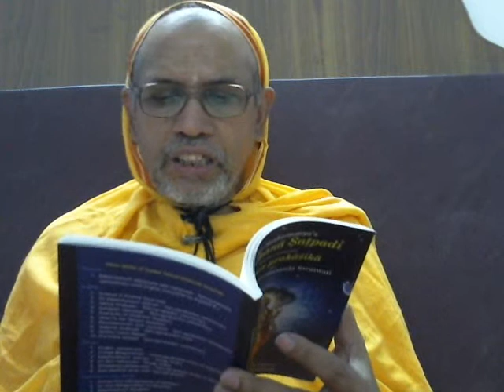3 PRARTHANA SHATPADI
అవినయమపనయ విష్ణో దమయ మనః శమయ విషయమృగతృష్ణామ్ |
భూతదయాం విస్తారయ తారయ సంసారసాగరతః || ౧ ||

దివ్యధునీమకరందే పరిమళపరిభోగసచ్చిదానందే |
శ్రీపతిపదారవిందే భవభయఖేదచ్ఛిదే వందే || ౨ ||

సత్యపి భేదాపగమే నాథ తవాzహం న మామకీనస్త్వం |
సాముద్రో హి తరంగః క్వచన సముద్రో న తారంగః || ౩ ||

ఉద్ధృతనగ నగభిదనుజ దనుజకులామిత్ర మిత్రశశిదృష్టే |
దృష్టే భవతి ప్రభవతి న భవతి కిం భవతిరస్కారః || ౪ ||

మత్స్యాదిభిరవతారైరవతారవతాzవతా సదా వసుధాం |
పరమేశ్వర పరిపాల్యో భవతా భవతాపభీతోzహం || ౫ ||

దామోదర గుణమందిర సుందరవదనారవింద గోవింద |
భవజలధిమథనమందర పరమం దరమపనయ త్వం మే || ౬ ||

నారాయణ కరుణామయ శరణం కరవాణి తావకౌ చరణౌ |
ఇతి షట్పదీ మదీయే వదనసరోజే సదా వసతు || ౭ ||